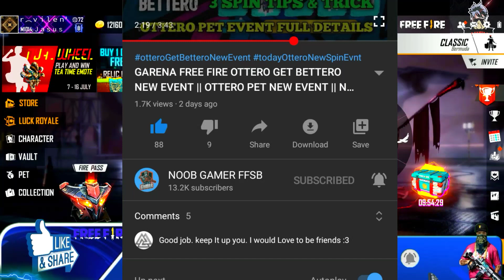GARENA FREE FIRE UPCOMING WEAPON ROYALE || NEXT WEAPON ROYALE THOMPSON || NEW NEXT WEAPON ROYALE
About

Cover Topic

GARENA FREE FIRE UPCOMING WEAPON ROYALE
NEXT  WEAPON ROYALE THOMPSON
NEW NEXT WEAPON ROYALE

FREE FIRE GAMING ZOON COUNTRY

NOOB GAMER OFFICIALS CONTACT---